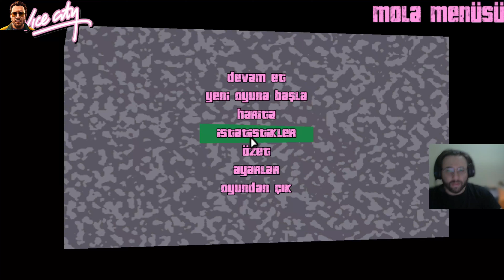GTA: VICE CITY #6 | SAHTE POLİS OLDUK! AVM'Yİ PATLATTIK! MOTORCU ABİLERLE BAŞIMIZ DERTTE!🔥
Merhaba arkadaşlar!

Bu videomda sizler için kanalımda oynamaya başladığım GTAViceCity'nin 6. bölümünü izleyeceksiniz. Bu bölümde yine birbirinden farklı görevleri yerine getirdim ve başımıza gelmeyen olay kalmadı. 34 dakikanın nasıl geçtiğini anlamayacaksınız!

GTA maceramızda hikayeyi ilerletmek için Tommy'e verilen görevleri hassasiyetle yapmaya devam ediyoruz. Bu bölümde yine birçok olayın baş aktörü olduk. Lance'yi sakinleştirme çabasına girerken bir yandan onunla birlikte sahte polis olduk ve efsanevi bir görevi yaptık. Motorcu abilerle falan tanıştık, enteresan ve eğlenceli bir bölüm sizleri bekliyor!

GTA Vice City, bir klasiktir ve bu hep böyle kalacak. TommyVercetti ile birlikte mafiların üstesinden gelip görevleri tamamlayacağız.

TÜRKÇE ALTYAZILI OLARAK OYUNUN KEYFİNİ DAHA İYİ ALACAKSINIZ.